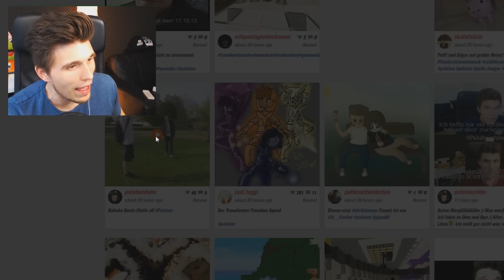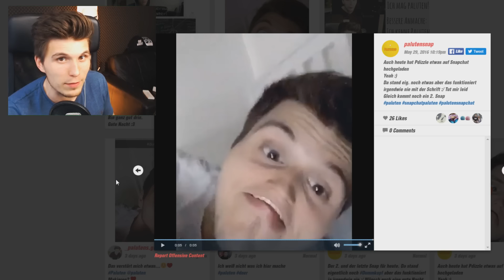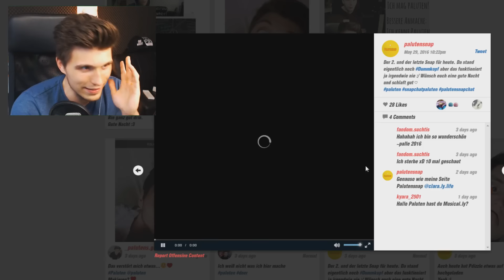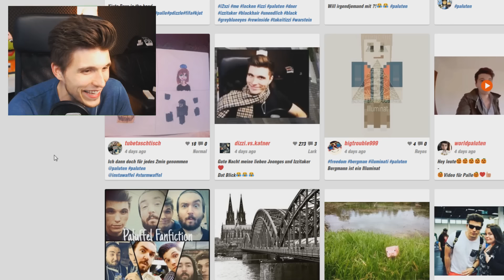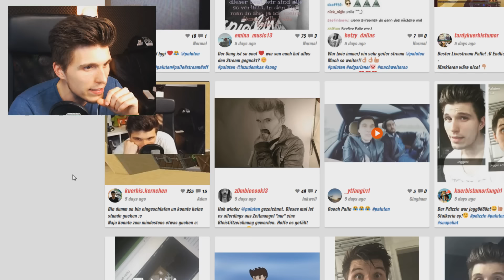SORRY!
Definitiv die schönste Frau...öhm...sorry xD
Mein Name auf Snapchat? palutensnap